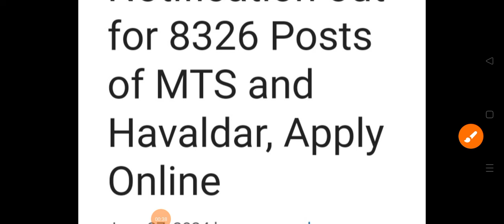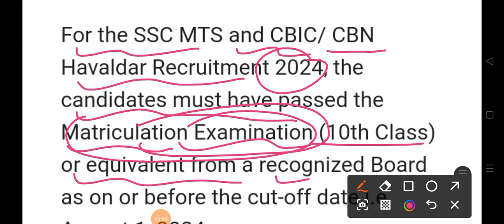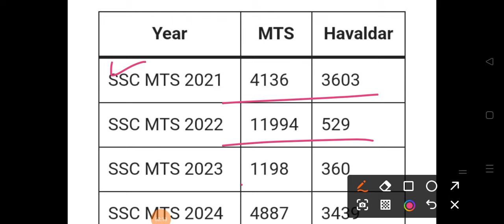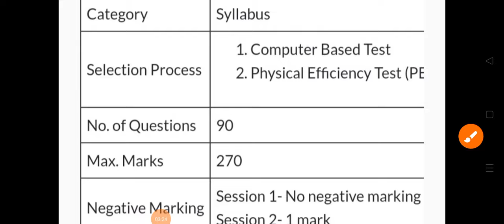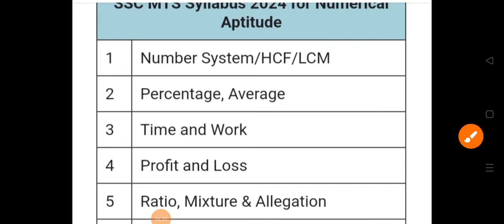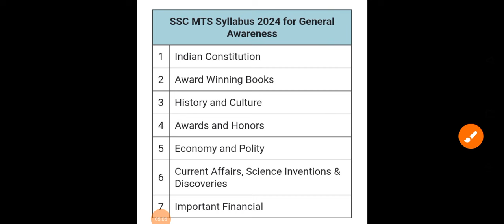SSC MTS NEW VACCANCY 2024 OUT | SSC MTS HAVALDAR 2024 |SYLLABUS | AGE LIMIT | SELECTION PROCESS